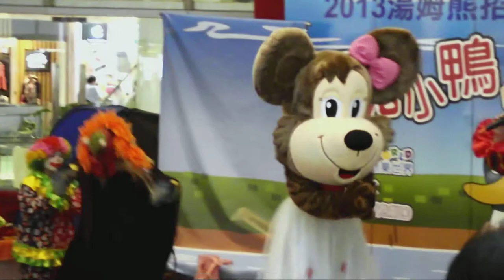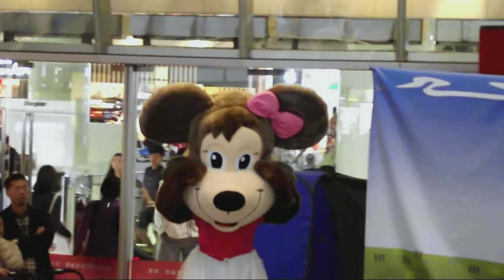【2013 Tom's World 冬の巡り】ミラマーの章～最終話～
2013の歳末の前に、台湾の大ぎなるのレクリエーションの連鎖ブランド「 Tom's World」か、「醜小鴨的天空」（直譯は「醜悪なカモのヘブン」であだ）の巡演を開催された。

こちらはミラマーの最終話です。